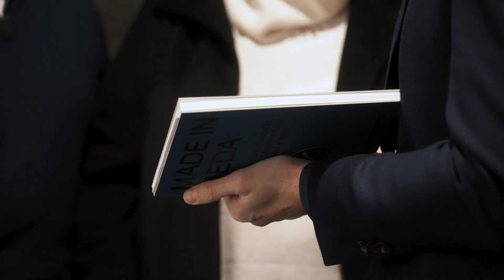Presentazione libro “MADE IN MEDA: il futuro del design ha già mille anni” @ Showroom BertO Roma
Giovedì 09/02 abbiamo organizzato una serata speciale dedicata a tutti i nostri clienti di Roma.

Filippo Berto insieme a Claudia Pignatale, Alessandro Gorla e Paolo Casicci hanno presentato il libro "Made in Meda il Futuro del Design ha già mille Anni" parlando di design, manifattura e Made in Meda a oltre oltre 100  clienti, amici, professionisti, designer e giornalisti.

La serata è stata ricca di emozioni e ci ha permesso di rincontrare i nostri clienti, ovvero le persone più importanti per noi.

Il nostro lavoro quotidiano è quello di creare relazione con i clienti che si affidano a noi per realizzare il loro progetto di Design dei Sogni, che rispecchi in pieno la loro personalità e che rispetti tutti i requisiti di design e comfort fondamentali.

È stata proprio questa relazione unica a spingere oltre 100 persona a partecipare a questa meravigliosa serata, ultima tappa tour che ha portato i valori del madeinmeda in tutte le città italiane che ospitano uno showroom BertO.

✅ Se anche tu desideri realizzare il tuo progetto di design dei sogni Made in Meda con BertO, puoi richiedere una consulenza personalizzata fissando un appuntamento nel nostro showroom BertO Roma:

Oppure scarica ora la tua copia del Catalogo BertO

* ”Meda è nelle pagine dei testi di Design, costituisce la meta di pellegrinaggi di Design-addicted da tutto il mondo, ha visto nascere alcune delle maggiori innovazioni del nostro settore. In Italia - a differenza di altre nazioni dove già il Design aveva prodotto molto negli anni ’30 e ’40 - architetti e designer scoprono l’industria del mobile solo negli anni ’50, grazie a grandi aziende che riconvertono la produzione bellica in civile. Meda è stata la protagonista di una nuova cultura creativa ed economica, che ha saputo coniugare eleganza, forma e stile alle esigenze delle famiglie moderne. Noi abbiamo deciso di raccogliere un’eredità importante, una sfida storica, una volontà che arriva direttamente dai nostri fondatori che hanno scelto e deciso di far nascere la nostra azienda proprio qui, nella capitale del Design italiano nel mondo. Meda.”

✅ Scopri di più sul libro "Made in Meda il Futuro del Design ha già mille Anni":

✅ Acquista la tua copia del libro "Made in Meda il Futuro del Design ha già mille Anni":

LINK RAPIDI AL VIDEO
00:00 Made in Meda @ Roma
00:23 La presentazione del libro
00:50 I nostri contatti